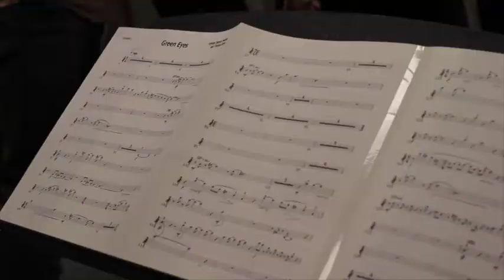James Muller vs Jazz Orchestra teaser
He's been called, "a mountain of guitar virtuosity" - James Muller is perhaps Australia's most gifted and celebrated jazz guitarist. This November, for the first time, James and his music will be set among the Jazzgroove Mothership Orchestra, in glorious arrangements by Florian Ross.